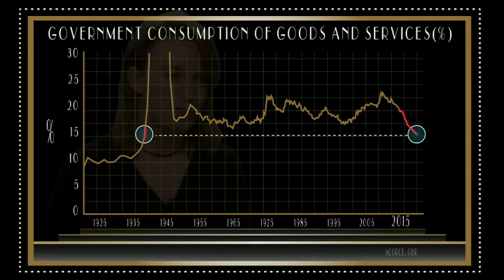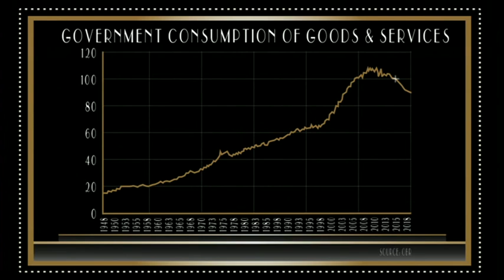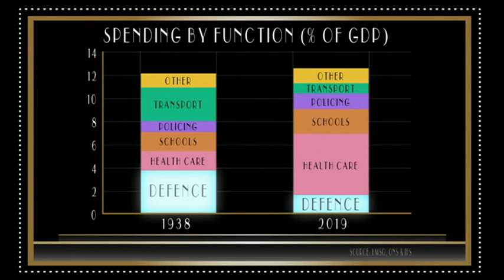What do the 1930s tell us about public spending? - Newsnight